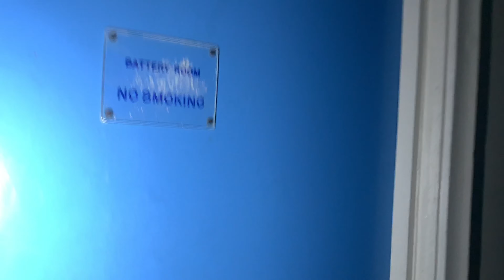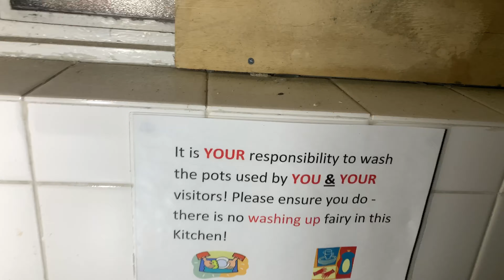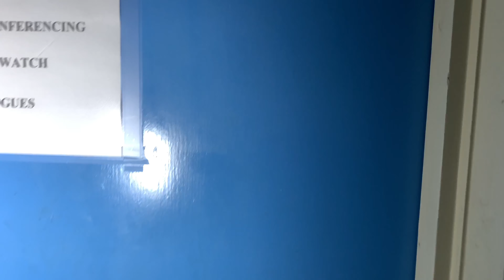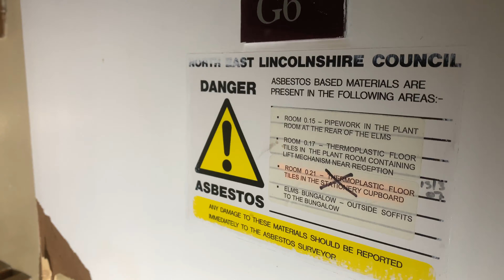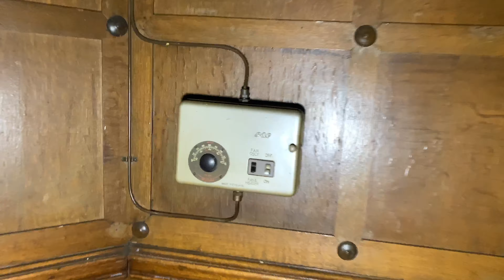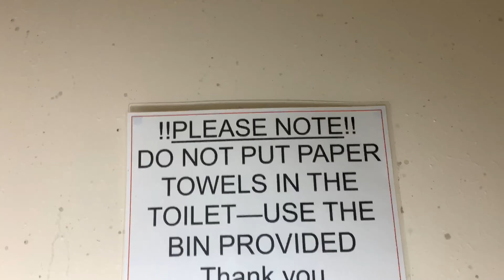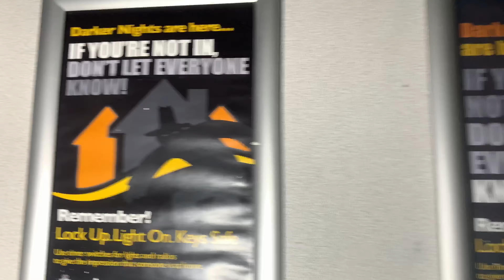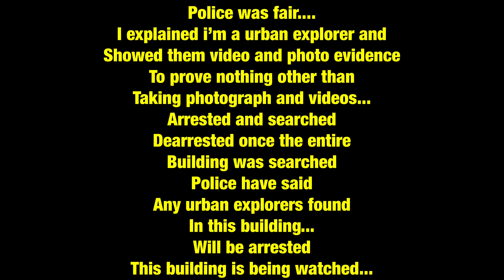* we got arrested * Abandoned Care Home / Council Offices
Closed down 2013 failed cqc.
ReVamped to local council offices then closed its doors 2015 due to finding dangerous asbestos also to cut budget save the fundings.

Police are monitoring this building so is Security they said anyone found inside the premises will be arrested.

Was a lovely explore some lovely features inside the buildings.

Nine police officers Two police dogs one security guard and Two Tasers.
Street flooded with police vehicles.

Police was fair once i explained what i was doing showed them photographs and video evidence then was de arrested and got told not to explore HUMBERSIDE AREA again as they now have my details and know who i am😂

DO NOT ENTER THIS BUILDING.